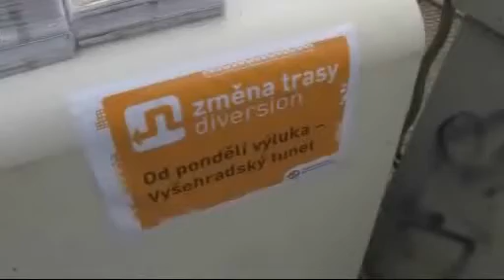Lodě místo autobusů MHD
Praha - V Praze začala v noci oprava Vyšehradského tunelu. Náhradní přepravu MHD zajišťují místo obvyklých autobusů lodě. Cestují mohou stavbou rovněž procházet pěšky. Oprava by měla skončit 30. listopadu.